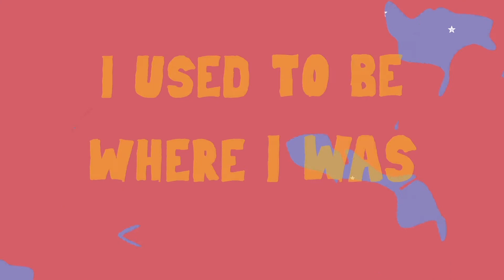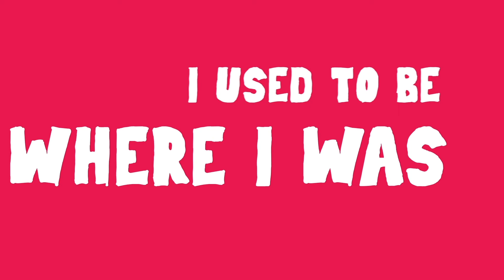Freetown Collective - Where I Am (Official Lyric Video)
Produced by: Keron "Sheriff" Thompson
Mixed by: Keron "Sheriff" Thompson
Mastered by: Johann Seaton (MadMen Productions)
Live Horns by: All Stars Brass (Garvin Marcelle & Charles Williams)
Written/Arranged by: Muhammad Muwakil & Keron "Sheriff" Thompson
Background Vocals by: Lou Lyons, Malene Joseph, Muhammad Muwakil, Shanna Joseph, Tishanna Williams.

Lyric Video Creative Director - Ayrïd Chandler
Lyric Video and Animation by - North Eleven Projections
Until Everywhere is Free.